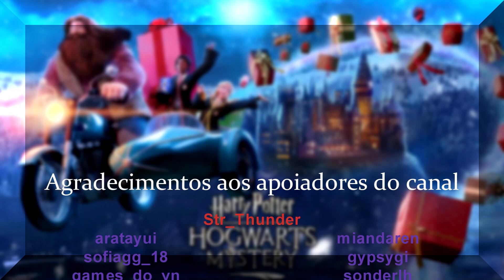Harry Potter: Hogwarts Mystery - Natal no St. Mungus (Natal do Hagrid - Parte 4)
00:00 Introdução
00:46 Enfermaria - St. Mungus
03:18 Quarto do Paciente - Enfermaria Jano Thickey
06:27 Recepção - St. Mungus
08:00 Cabana do Hagrid
10:47 Encerramento